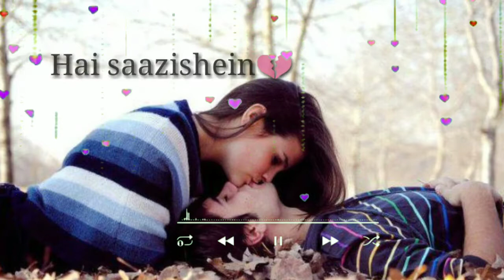Dil mein ho tum Aankho mein Tum || New Whatsapp Status || Love status official